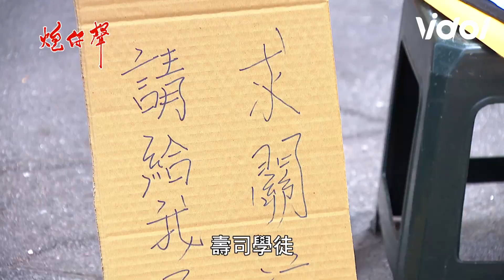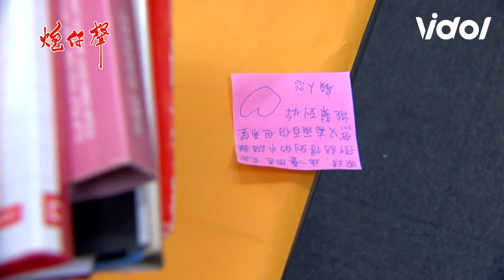炮仔聲│EP205 家璇遇顧人怨喊見鬼！街頭賣藝只為幫家琇 The Sound Of Happiness│ Vidol.tv